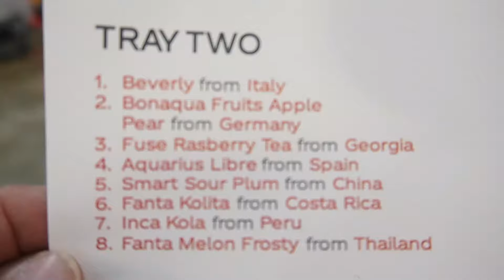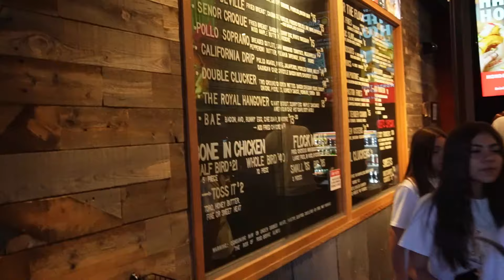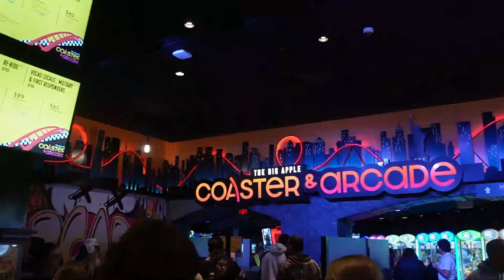Spending Spring Break in Las Vegas! | Touring Las Vegas